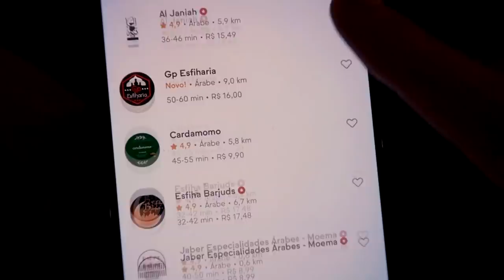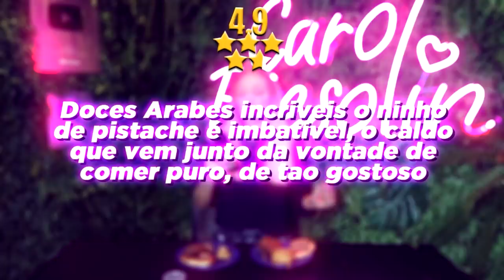COMPAREI A COMIDA ÁRABE DE PIOR E MELHOR AVALIAÇÃO DO APLICATIVO!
Hoje, provei as comidas árabe avaliadas com a pior avaliação e as de melhor avaliação do aplicativo.